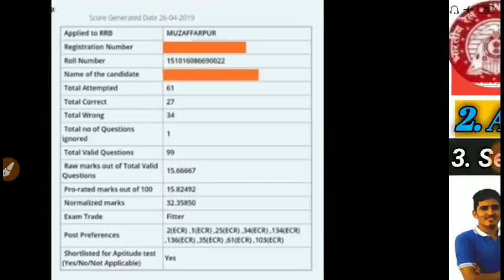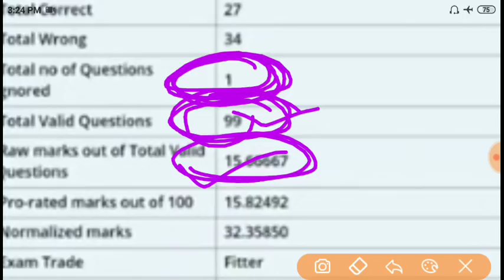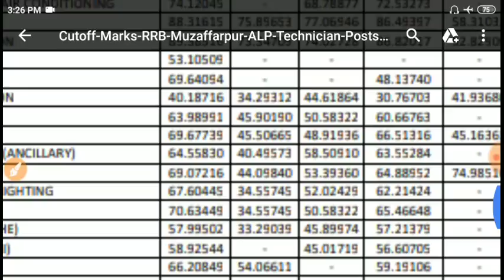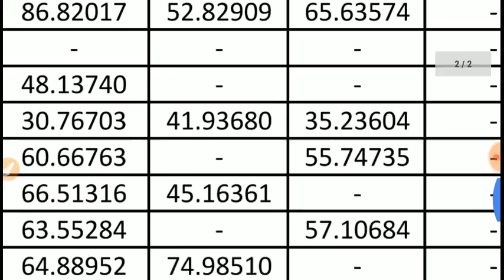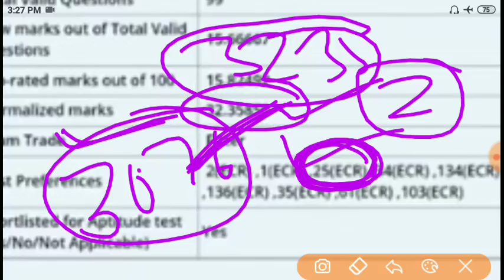ALP Technician Q&A All Doubts Clear Cutt off Increase Selection according Post Preference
देखे सारा रेलवे के बारे में